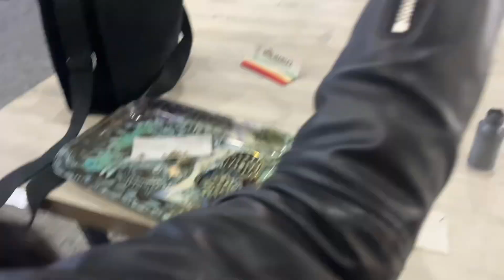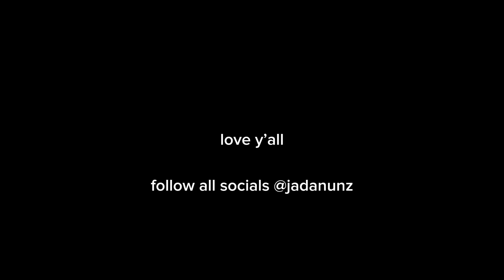Weekly Vlog| 20 Girls vs. 1 Rapper in NY(BTS)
I haven’t posted in forever ik! Here’s a little vlog to prepare you guys for some fire content coming in the near future. Keep supporting me and make sure to follow all my socials @jadanunz 💋 Subscribe and keep your alerts on for @chrisntonytv to see the official 20 vs. 1 Video coming out Friday, January 5, let's go up this 2024 :) Happy New Year!